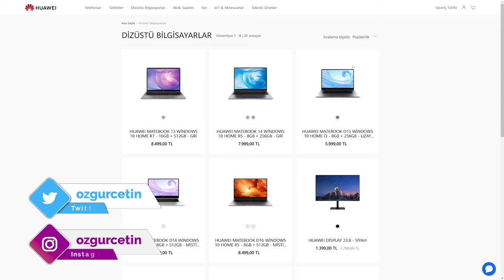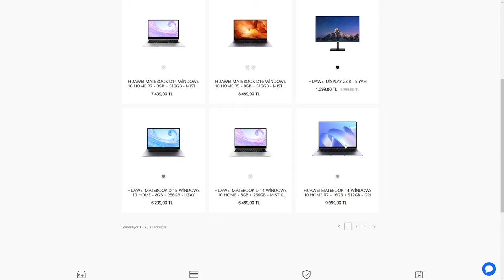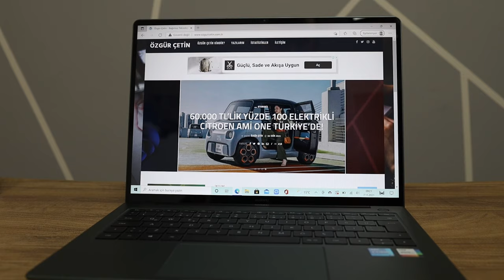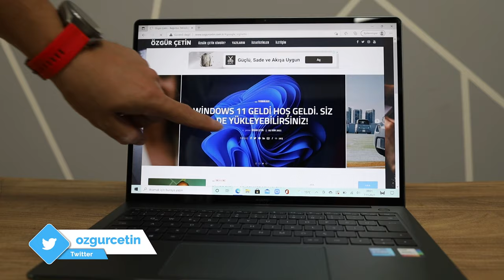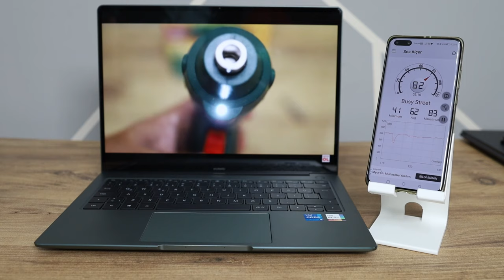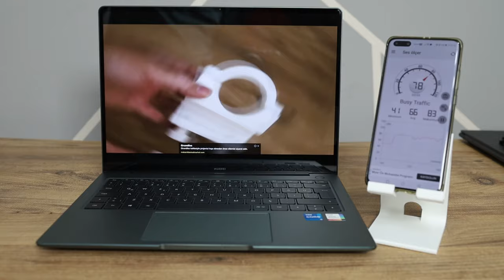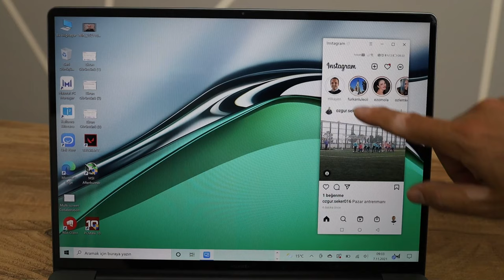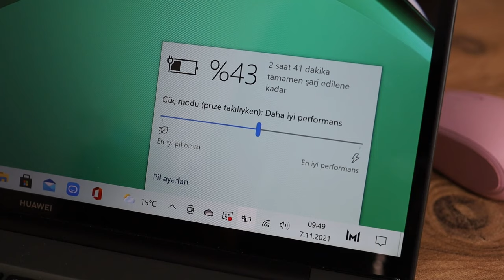Huawei bilgisayarlarını güncelliyor: Huawei MateBook 14s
Bilgisayarlarını güncelleyen Huawei, bir dizi yeniliği ilk kez MateBook 14s modelinde kullanıcılarla buluşturuyor. Markanın bilgisayar ailesinin yeni üyesi olan Huawei MateBook 14s, dokunmatik 2.5K çözünürlüklü ekran.

Dokunmatik ekranlı bilgisayarda donanım olarak iki farklı seçenek sunuluyor: Birinci seçenekte 11. nesil Intel i5 işlemci ve 512 GB NVMe depolama alanı yer alıyor. İkinci seçenekte ise 11. nesil Intel i7 işlemci ve 1 TB NVMe depolama alanı bulunuyor. Bunun dışında özellik olarak iki bilgisayar arasında bir fark yok.

Benim test ettiğim sürüm i5 işlemcili olan modeldi. Bu model de günlük kullanım için rahat ve konforlu bir deneyim sunuyor. Günlük ihtiyaçlar için bilgisayar arayanlar i5 sürümüne yönelebilir. Biraz daha performanslı işlerde kullanmak isteyenler ise i7 sürümünü tercih edebilir.

İnceleme videosunda cihazın hoparlör ve kamera performanslarını izleyebilirsiniz. Ayrıca pil ve benzeri konularda sunduğu performanstan da bahsediyorum.

Zaman çizelgesi

00:00 Açılış
01:19 Fiziksel görünüm
02:47 Teknik özellikler
05:20 Kullanım deneyimi
06:53 Webcam özellikleri
07:42 Webcam örnek videosu
08:01 Ses kalitesi ve ses örneği
10:00 Huawei Share ve Screen Collabration özellikleri
11:30 Oyun performansı
12:18 Pil ve şarj performansı
13:03 Fiyat
13:42 Kapanış

Huawei MateBook 14s

2.5K FullView 2520 x 1680 çözünürlüklü ekran
11. Nesil Intel Core i7-11370H / Core i5-11300H işlemci
Yüzde 100 sRGB Renk Gamı
1500:1 Kontrast Oranı
Yüzde 90 ekran-gövde oranı
16GB LPDDR4x Çift Kanallı RAM
512GB NVMe PCIe SSD (i5 versiyon) / 1TB NVMe PCIe SSD (i7 versiyon)
3:2 en-boy oranı, dokunmatik ekran
TÜV Rheinland Titreşimsizlik & Düşük Mavi Işık Sertifikası
90 Hz ekran yenileme hızı
11. Intel işlemci
Parmak izi okuyucu
60 Wh pil kapasitesi
720p webcam
Yenilenmiş Huawei Share
Ekosistem ürünleriyle kolay etkileşim
4 hoparlörlü ses sistemi
1.43 kg ağırlık
i7 versiyonu 14.999, i5 versiyonu 13.999